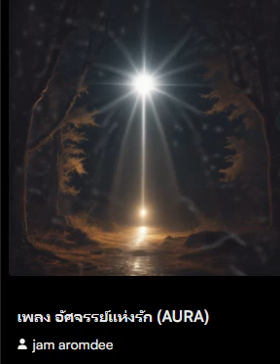เพลง อัศจรรย์แห่งรัก (AURA)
AZURA มรดกมรณะ (แจ่ม อารมณ์ดี)
 นิยายวิทยาศาสตร์แนวรักโรแมนติก ดราม่า ลึกลับ